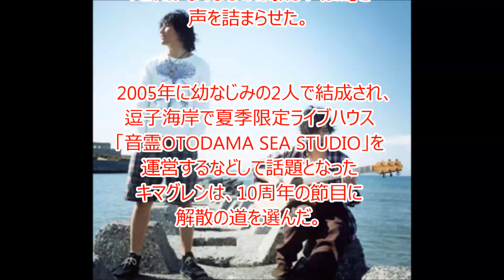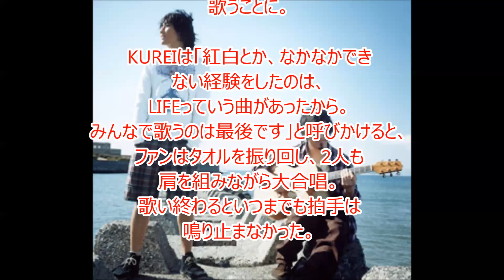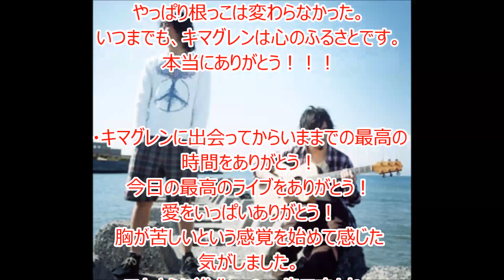キマグレン解散ライブで涙の嵐！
プレゼントキャンペーン中

顔出し、声だし、撮影なしでYouTubeから
月30万円の広告収入を得る方法を無料プレゼント！

キマグレンが１９日神奈川県横浜館内ホールで
最後のライブ『キマグレン FINAL CONCERT 2015～LAST SUMMER DAYS～』を開催しました！

会場に集まったファンから「ありがと～！」と
感謝の言葉と鳴り止まない拍手が贈られました！

これからもよりよい動画を作成していきますので
ご意見や動画の感想などがあればお気軽に
コメント欄にお書きください。